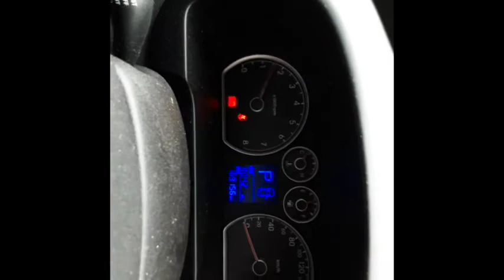2009 Hyundai i30– Engine Test 4447